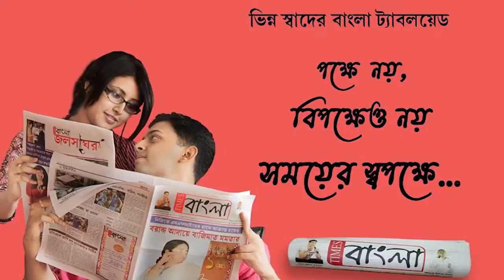১৬০ বছরে পদার্পণ করলো শান্তিপুর সূত্রাগর অঞ্চলের তামলি পাড়া জগদ্ধাত্রী পূজা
১৬০ বছরে পদার্পণ করলো শান্তিপুর সূত্রাগর অঞ্চলের তামলি পাড়া জগদ্ধাত্রী পূজা